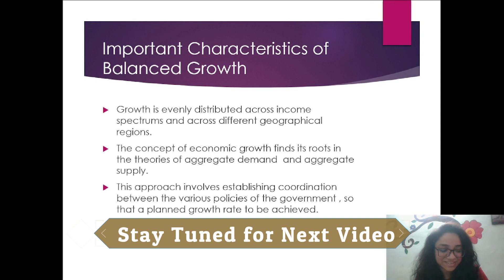Characteristic of Balanced Growth|For UGC-NTA NET||Developmental Economics|ugcnet microeconomics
Lokesh Sir Academy is an online education platform that helps you for preparing UPSC, State PSC, UGC-NTA NET & Other Government Exam. This Platform also help you to prepare for NCERT summary of different subjects through online class. We conduct our class in bilingual form so that every student can understand.